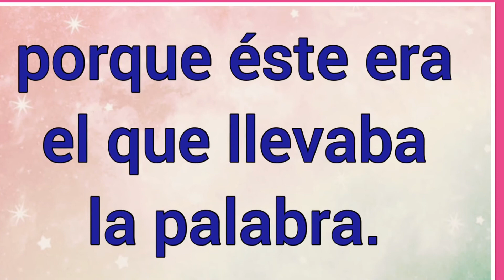Nombre : Júpiter Significado y versículo bíblico